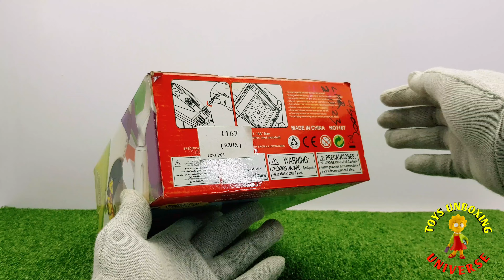Unleash The Magic! Pixar Toy Story Buzz Lightyear Action Figure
This Toy-Story Buzz light-year Toy is cool. Wings open system is epic.
This toy has a walking option.
Thanks for joining our journey
Do comment for any toy unboxing or any improvement...